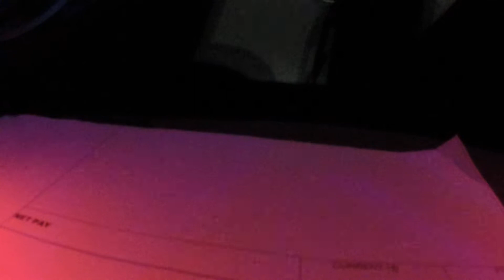Blade 350 QX3 A night flight over a busy city